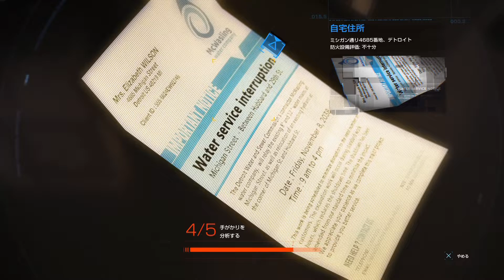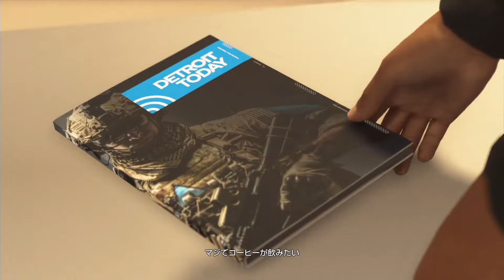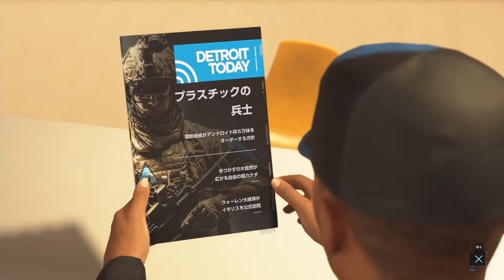【Detroit : Become Human #21】プレイヤーの選択・行動でストーリーが分岐するゲーム マーカス⑦【リセットなし】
神ゲーのデトロイトビカムヒューマンをリセットなし、やり直しなしでプレイしてみました。

タイトル：Detroit : Become Human
発売日：2018年5月25日
ジャンル：アドベンチャー
メーカー：クアンティック・ドリーム